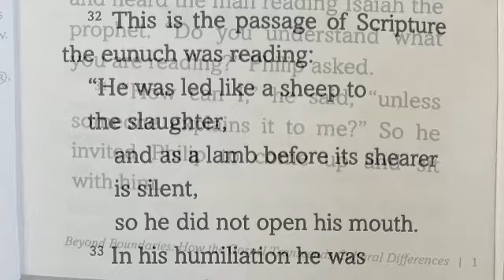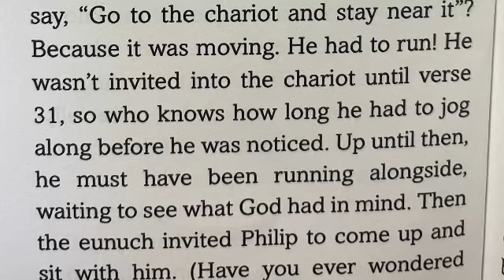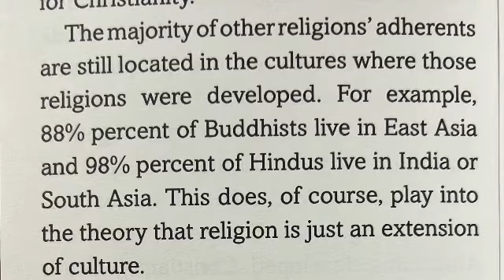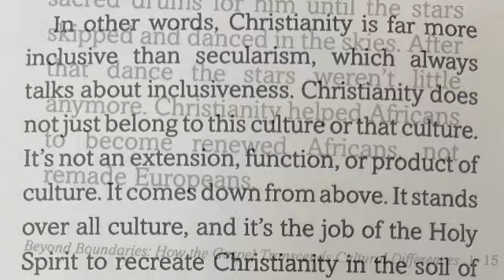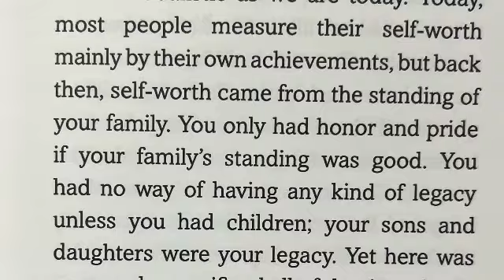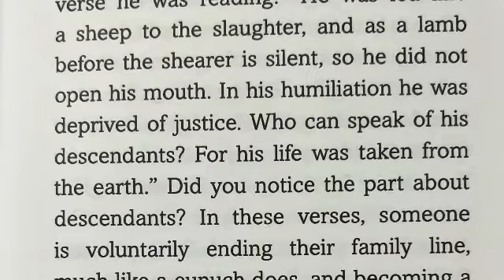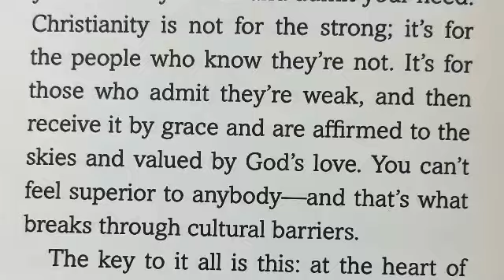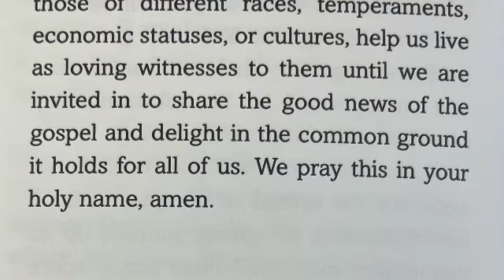Beyond Boundaries - How The Gospel Transcends Cultural Differences by Timothy Keller